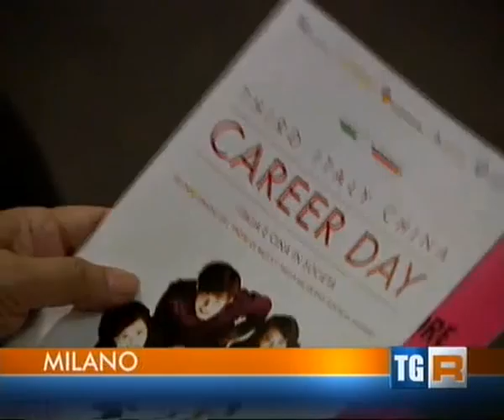TG Lombardia del 02.04.2012: Third Italy China Career Day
TG LOMBARDIA EDIZIONE DELLE 14.00.